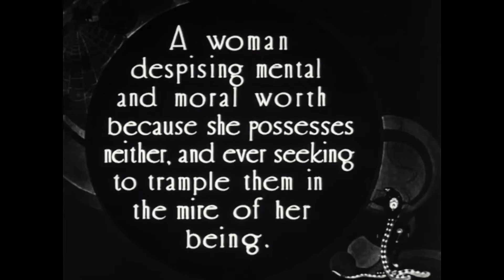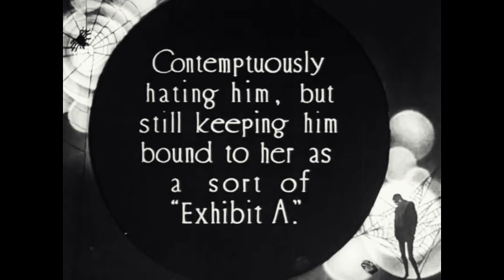Lost Film Fragment - "The Wolf Woman" - 1916 Louise Glaum - Vamp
Surviving fragment of the 1916 lost vamp film, "The Wolf Woman" starring Louise Glaum.  The fragment exists due to it's inclusion in the 1934 short "The Camera Speaks."